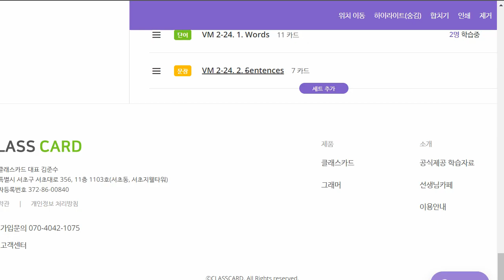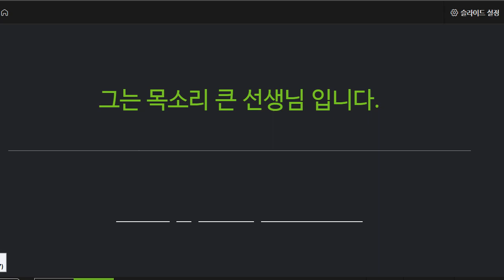박재빈 2022 03 22 보카 성취도 95